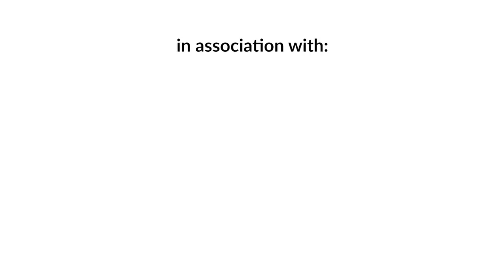Episode 74: Nishma Choudhary | Sushant Pradhan Podcast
Nishma Choudhary is a popular Radio, Television, and Event host with a MA in clinical psychology who was also one of the top 5 finalists in Miss Nepal 2015. In the beauty pageant, she won the titles of 'Fanta Miss Bubbly' and 'Miss Best Complexion'. In this podcast, Nishma and Sushant talk about beauty pageants, body positivity, emotions, mental wellbeing, and changes.

TEAM MEMBERS:
- HOST: Sushant Pradhan
- MANAGER: Suman Acharya
- PRODUCER: Biraj Neupane
- EDITOR: Ujjal Ale Magar

TIMESTAMPS:
00:00 Workout & Body
05:15 Generation & Technology
17:33 Youths and Politics
20:12 Body Positivity
24:40 Current Generation
27:27 Weight loss
37:17 Mr. Foodie Nepal
43:33 Sharing Emotions
53:37 Expressiveness
56:10 Harassments, Catcalling
01:08:50 Normalizing Sexual Education
01:11:45 Nishma going Abroad
01:16:45 Miss Nepal Experience
01:21:34 The Truth about Miss Nepal
01:49:59 Beauty Standards & Young Beauty Pageants
01:59:21 Change in beauty standards
02:04:24 Criticisms
02:08:11 Beauty Standards among Genders
02:18:10 Emotional needs
02:23:11 Influencers and Mental Health
02:30:13 Capitalist Mentality, Ethics & Morals
02:36:33 Childhood
02:43:07 Confidence & Introvertedness
02:48:23 Celebrities & Public Figures
02:54:30 Changes
02:59:25 Power of Questioning
03:04:51 Sleep